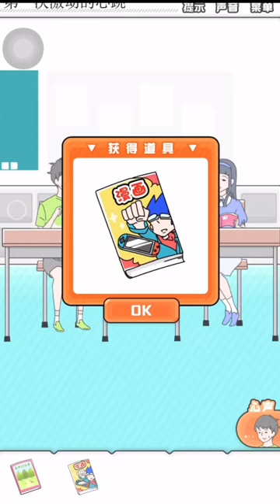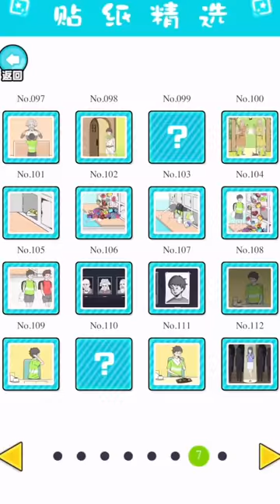24H chơi Hết Trò Chơi Shy Boy😱😱😱Jane Nguyễn tik tok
24H chơi Hết Trò Chơi Shy Boy😱😱😱Jane Nguyễn tik tok